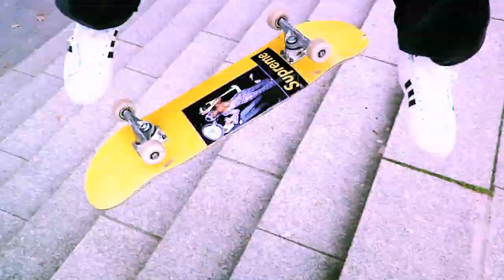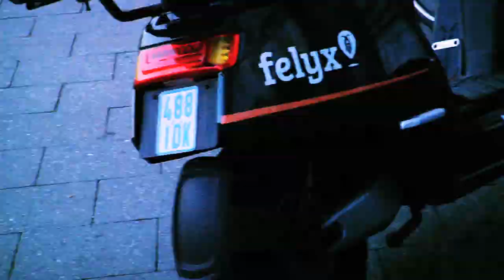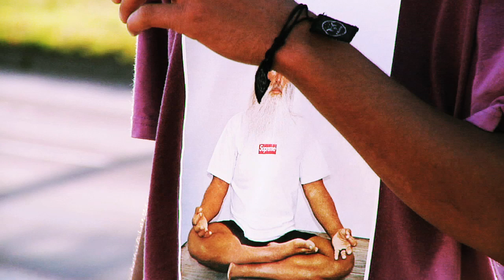MIND GOBLIN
A video by William Strobeck for Supreme in Berlin.